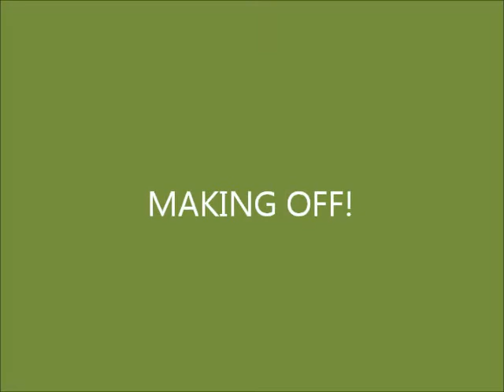TREBALL CULTURA AUDIOVISUAL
Treball mans Esther, Caterina i Biel.